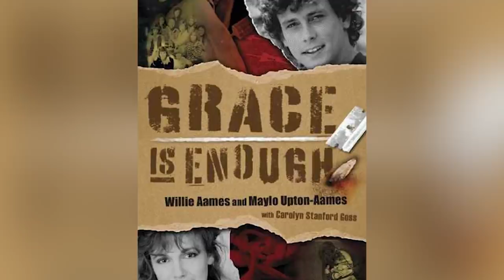Child Stars Who Lost It All And Never Managed To Recover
Hollywood promises fame and fortune to anyone lucky enough to hit it big. But for many child stars, the pressures of celebrity and the excesses of Tinseltown come too soon, too fast, and at too high a price. If the tragic stories of former child stars like Gary Coleman, Lindsay Lohan, and David Cassidy have taught us anything it's that the spotlight can blind even the biggest talents to the dangers of greed and excess.

Still, for every child star who makes it out, there are more like Dustin Diamond, Corey Haim, and Amanda Bynes who are never the same. Here's a tragic look at some child stars who lost it all and never managed to recover.

Joey Lawrence | 0:15
Gary Coleman | 1:28
Dustin Diamond | 2:42
Corey Haim | 3:53
Aaron Carter | 5:01
Leif Garrett | 6:32
Lindsay Lohan | 7:42
Amanda Bynes | 9:01
David Cassidy | 10:12
Willie Aames | 11:37